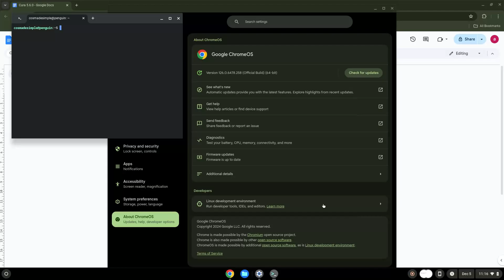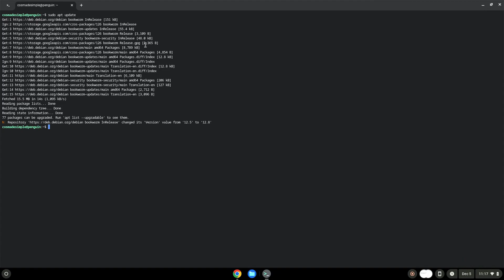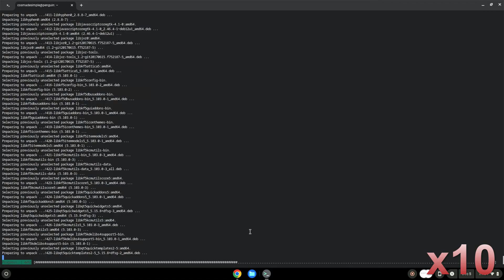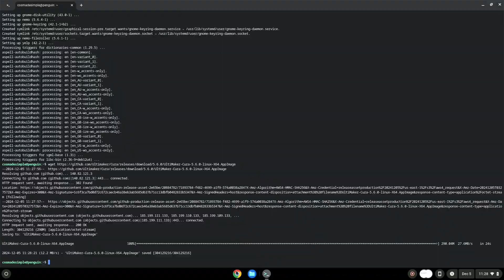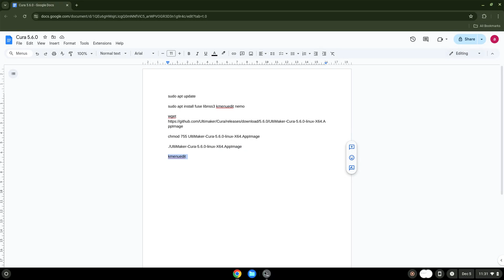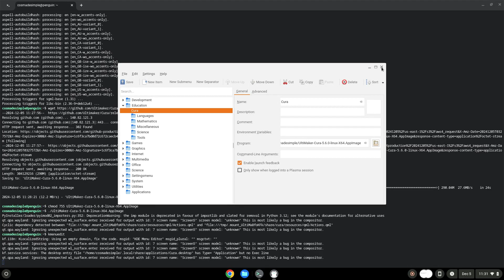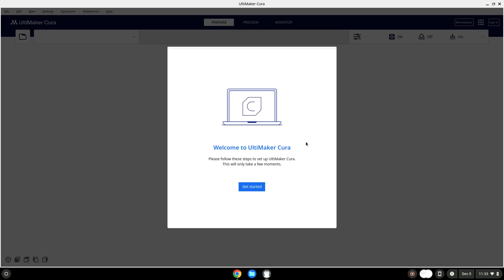How to install Cura 5.6.0 on a Chromebook in 2025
In this video, we are looking at how to install Cura on a Chromebook.